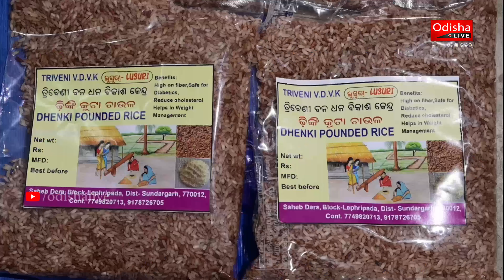ମହିଳାଙ୍କୁ ସ୍ଵାବଲମ୍ବୀ କରିଛି ‘ଢିଙ୍କିକୁଟା ଚାଉଳ’ | Dhinki Kuta Rice Production Tribal Women Sundargarh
ଢିଙ୍କିକୁଟା ଚାଉଳ। ଓଡ଼ିଆ ଘରର ଏକ ପାରମ୍ପରିକ ଖାଦ୍ୟ। ବଜାରରେ ଏବେ ଏହି ପୁଷ୍ଟିଯୁକ୍ତ ଚାଉଳର ଚାହିଦା ବଢ଼ିଛି। ଏହାକୁ ଦୃଷ୍ଟିରେ ରଖି ସୁନ୍ଦରଗଡ଼ ଆଇଟିଡିଏ ଅଧୀନରେ ‘ବନ ଧନ ବିକାଶ କାର୍ଯ୍ୟକ୍ରମ’ ଜରିଆରେ ଢିଙ୍କିକୁଟା ଚାଉଳ ଉତ୍ପାଦନ ଲାଗି ପ୍ରୋତ୍ସାହନ ଦିଆଯାଉଛି। ଆଦିବାସୀ ମହିଳାମାନେ ଏହି ଢିଙ୍କିକୁଟା ଚାଉଳ ପ୍ରସ୍ତୁତ କରି ବେଶ୍ ଦୁଇ ପଇସା ରୋଜଗାର କରି ସ୍ଵାବଲମ୍ବୀ ହେଉଛନ୍ତି। ଦେଖନ୍ତୁ ଭିଡିଓ।

An OdishaLIVE Web Production.

Bhubaneswar-751017 (Odisha).